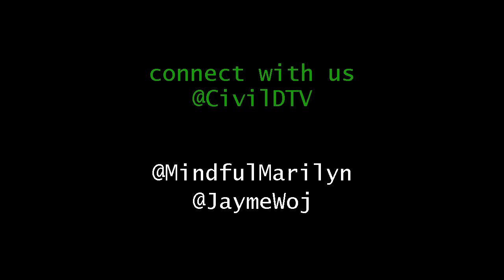Challenging Racism w/ Mindfulness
Jayme & Marilyn discuss Trevor Noah's comments on racism during his interview on 'The View' and the importance of shifting to a more mindful and intersectional conversation on race.